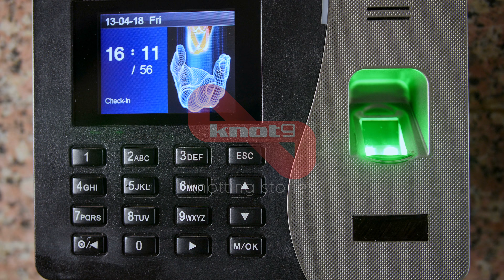A girl trying to get the correct finger scanning on an attenda... | Indian Stock Footage | Knot9